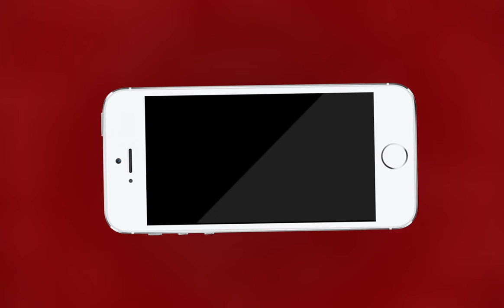AJMER NEWS | आदर्श नगर खनिज कॉलोनी में किडनैपिंग का मामला | MTTV INDIA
आदर्श नगर खनिज कॉलोनी में किडनैपिंग का मामला
हरियाणा निवासी इंजीनियरिंग छात्र रक्षित को किया अगवा
 चार युवकों ने रक्षित को मारपीट कर डाला कार में
 उसके बाद कार लेकर हुए फरार
 आदर्श नगर थाना पुलिस पहुंची मौके पर